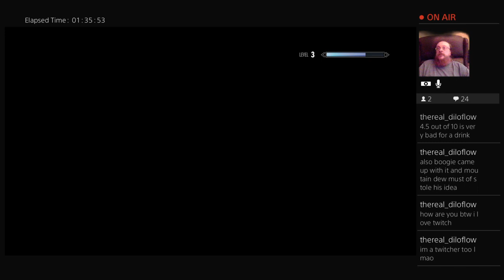Playing some Elder Scrolls Skyrim (Part 7)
I decided to stream some Elder Scrolls Skyrim.